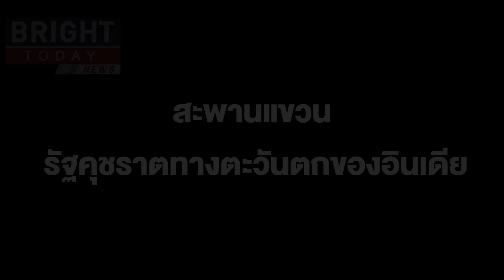สะพานแขวน รัฐคุชราตทางตะวันตกของอินเดีย ถล่ม ดับแล้ว 132 ราย จนท.คาด คนข้ามพร้อมกันมากเกินไป